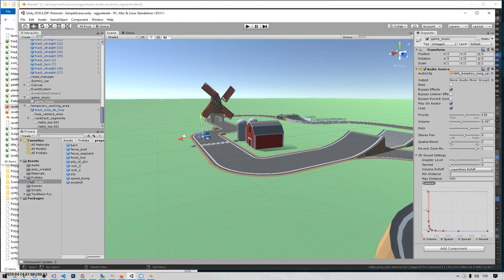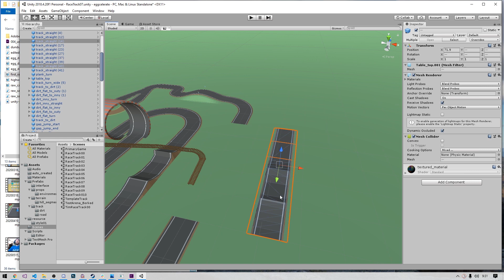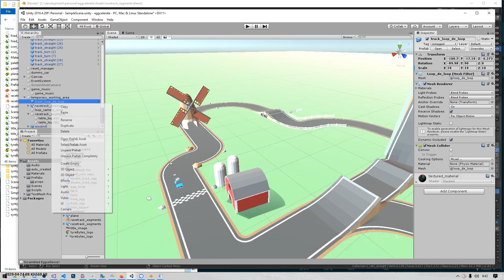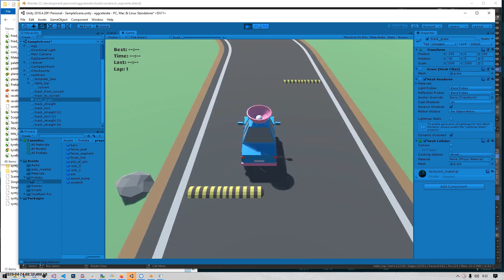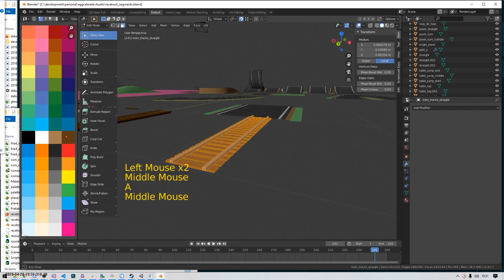What I Learned from Unity After 15 Years of GameDev with Custom Engines!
After developing custom game engines in C++ for more than 15 years I jumped into Unity for April. Learn the benefits of using Unity vs Custom Engines and why you might wish to choose one over the other as an indie game developer.